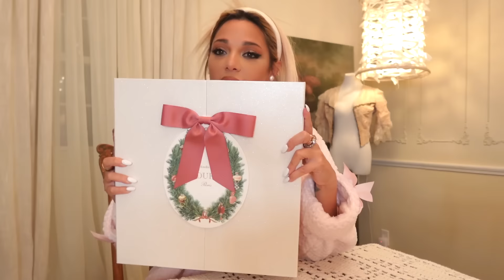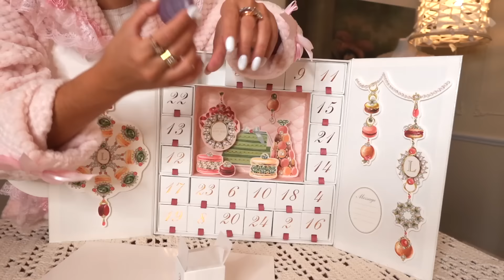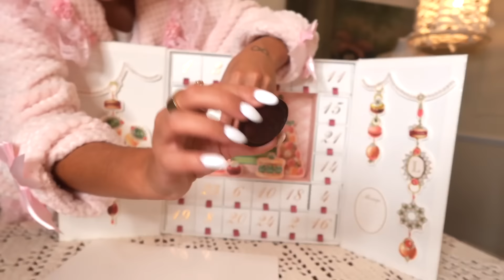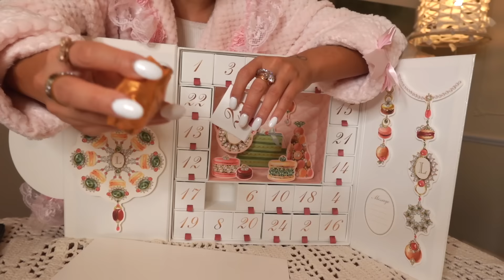Holiday Luxury Haul + $150 Laduree Advent Calendar unboxing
stream heaven!

STREAM IMMACULATE!

Gabi DeMartino